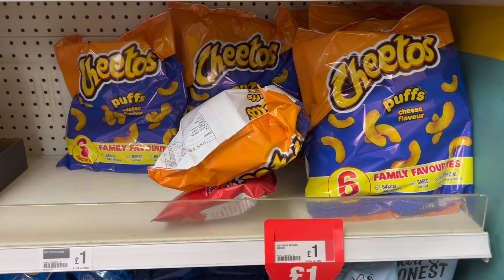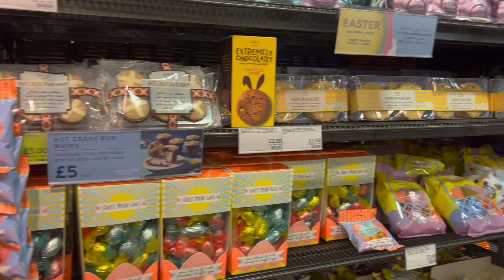De volta com Vlog de compras, Poundland, M&S, H&M| Siveporai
Estou de volta! E nada melhor que começar com um vlog mostrando o dia a dia, mostrando algumas compras bem do jeito que você gosta.